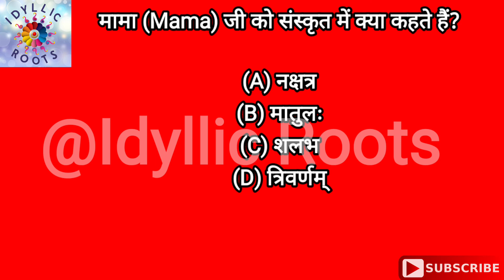मामा (Mama) जी को संस्कृत में क्या कहते हैं? mama ko sanskrit mein kya bolte hai, mama ki sanskrit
maternal uncle in sanskrit, maternal uncle ko sanskrit mein kya kahate hain.

Sanskrit educational video

Useful for : UPSC, State PSC, IBPS, SSC, Railway, NDA, Police Exams

💁🏻‍♂️💁🏻‍♀️People also search & Like 👇
IDYLLIC ROOTS

💥 Ginni Kitchen 💥

💥 Idyllic Drawing 💥

👉🏻follow us on:
Face Book, Instagram,